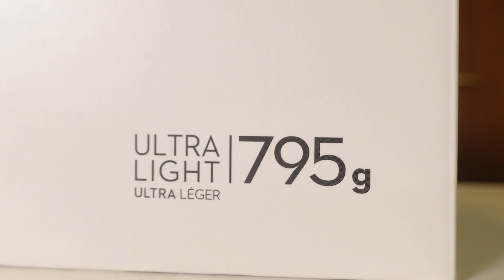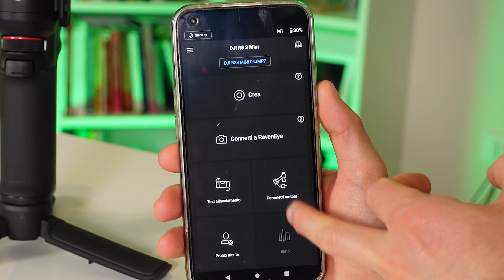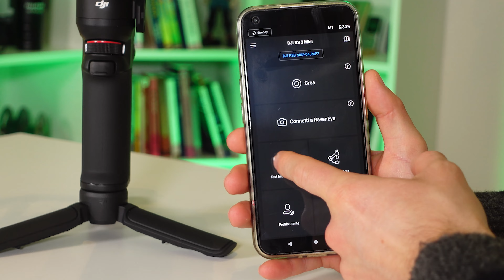Recensione DJI RS 3 Mini: un grande upgrade rispetto al Ronin RSC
Scopri il PREZZO MIGLIORE